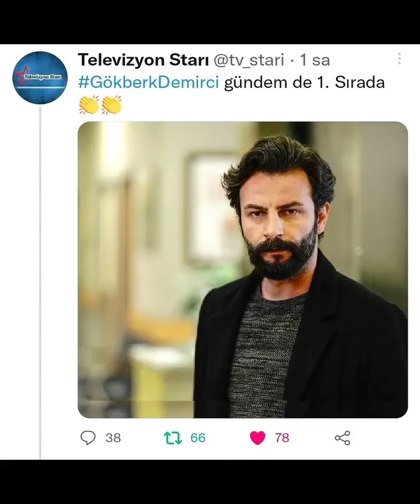Gökberk Demirciden yepyeni fotograflar geldi